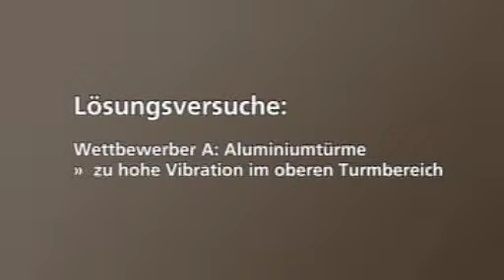Triag Spanntechnik bei ChemValve-Schmid AG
Tripoxy mineral
Power Clamp
Compact Clamp
Micro Clamp
Miva Clamp